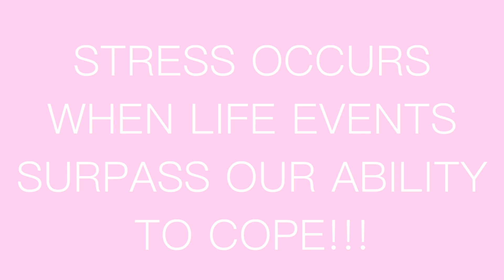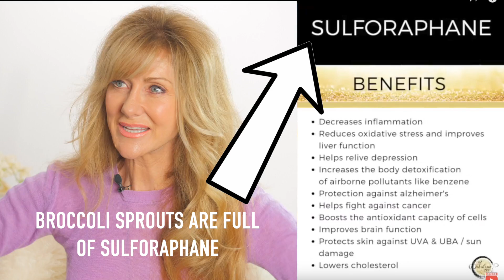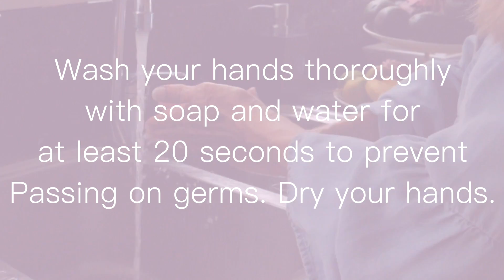Look Younger By Eating This food Every Day! How To Make Broccoli Sprouts | Fabulous50s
Look younger and reduce inflammation! Broccoli Sprouts are the NUMBER ONE Food To Eat to stay healthy because it is the best food to reduce inflammation caused by excess Stress* Learn how to stay healthy during lockdown and How to make and grow broccoli sprouts from scratch at home and discover the benefits of the Sulforaphane found in broccoli sprouts for reducing inflammation and fighting cancer. Leading edge research by Dr Rhonda Patrick, now tells us that the sulforaphane from broccoli seed sprouts has powerful antioxidants and detoxification elements and can reverse the signs of aging by; · Decreasing inflammation · Reducing oxidative stress and improves liver function · Relieving depression · Increasing the body detoxification of airborne pollutants · Protection against Alzheimer’s · Helping fight against cancer · Boosting the antioxidant capacity of cells · Improving brain function · Protecting skin against UVA & UBA / sun damage · Lowering cholesterol

Welcome to fabulous50s! Here you will find content that relates to how to look younger, mature skincare, anti aging, wrinkles, how to dress over 50, style, fitness, health and beauty over 50. All the videos here have you, a mature Woman in mind and if you have any questions or video suggestions for mature Women, please feel free to leave your comment below.

Seed Sprouting Jar Kit - Mason Jars with Screen Lids Stands and Trays

Broccoli Seeds:
US 8oz 16oz

✅Please tune in for new videos each Friday at 9.15pm (Australia NSW time) (7.15am EDT)

☯️This content is not sponsored and all opinions are 100% honest and what I truly believe. If I LOVE a product first, and there is an affiliate link available...I will use it...I WILL NOT look for a product that pays a commission first, and then do a review...EVER! It doesn't cost you anything extra and you are free to use the link or not...Its totally up to you... If you do use my links...Thank you so much xx